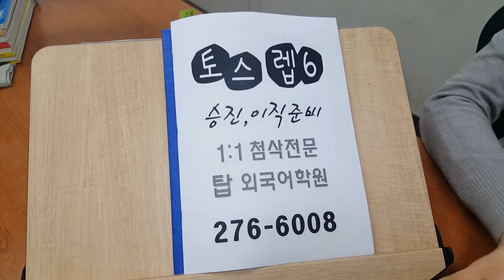전주 토스 렙6 승진 이직 준비 191205